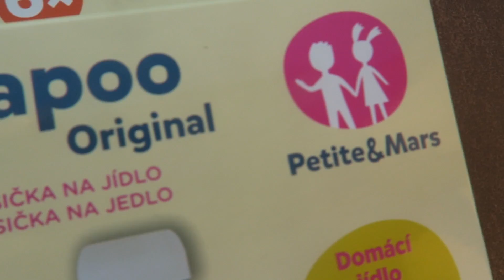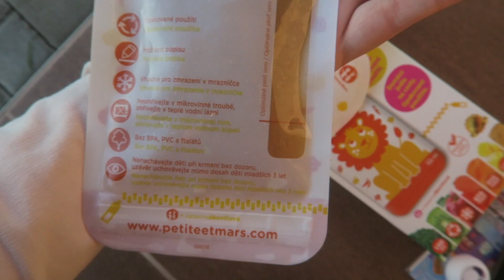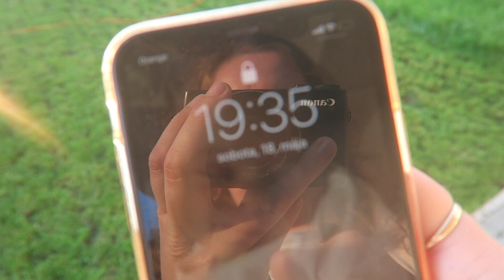Hokejová atmosféra v Bratislave #1388/2019 | DENNÉ VLOGY